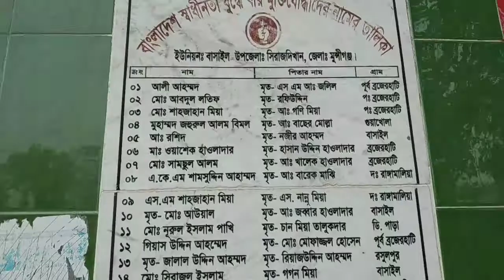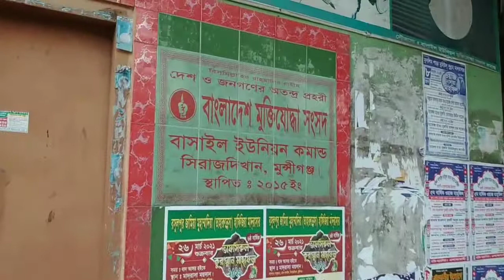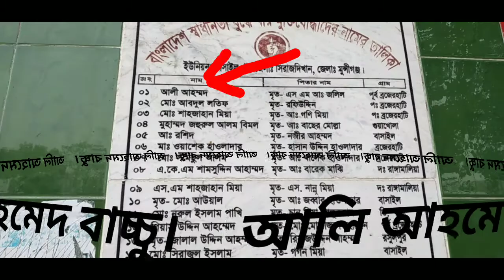আমাদের নানাবাড়ি এর নতুন ভিডিও।মুরগি এর ফার্ম ও সাজাহান নানাভাই এর নতুন বাড়ি দেখতে এলাম।